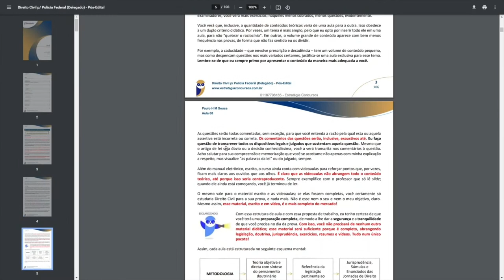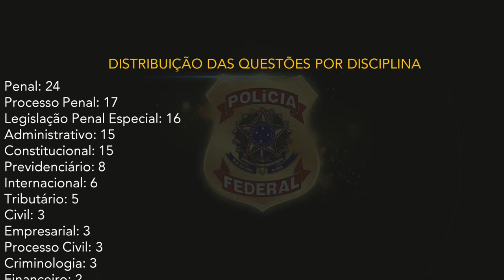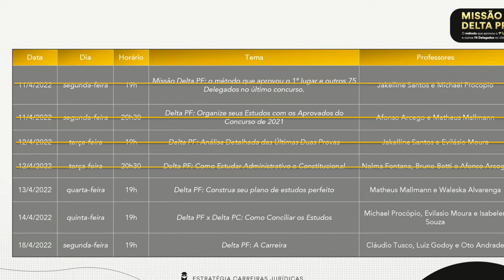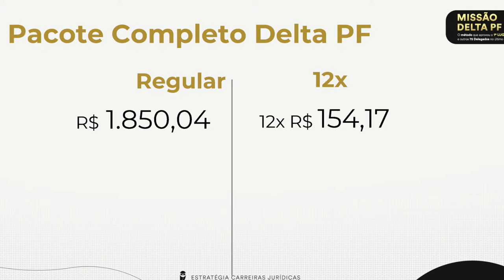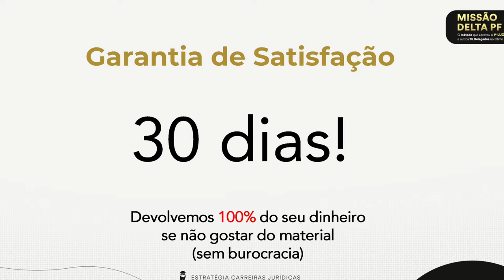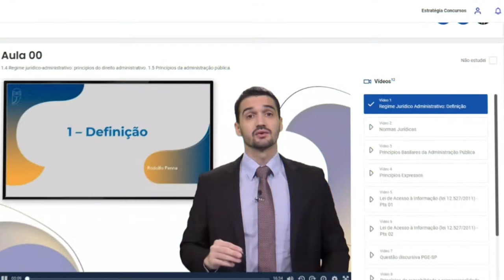Delta PF: Como Estudar Administrativo e Constitucional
🥇 Estude pelo material que aprovou o 1º lugar e outros 75 Delegados no último concurso.

💻Faça o seu login e valide o cupom

▶  Assista a transmissão → Delta PF: Como Estudar Administrativo e Constitucional - com Afonso Arcego, professora Nelma Fontana e professor Bruno Betti.